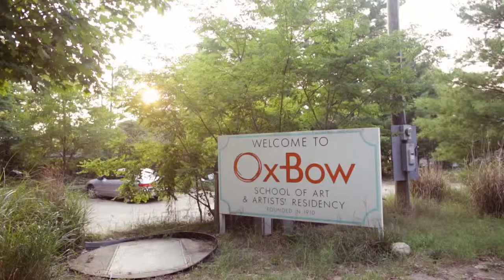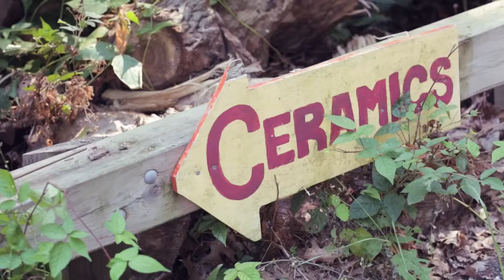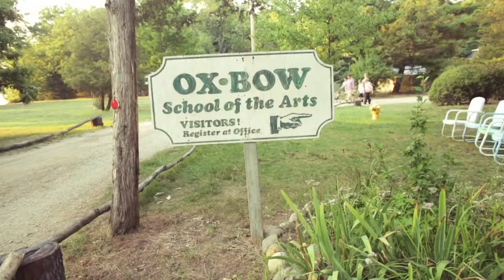SAIC at Ox-Bow